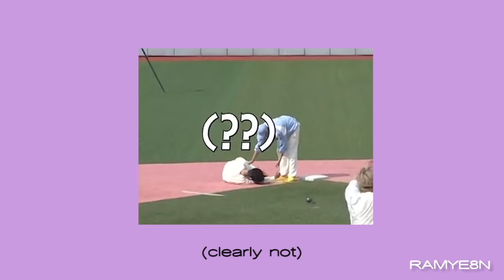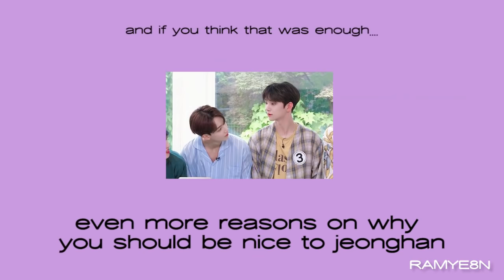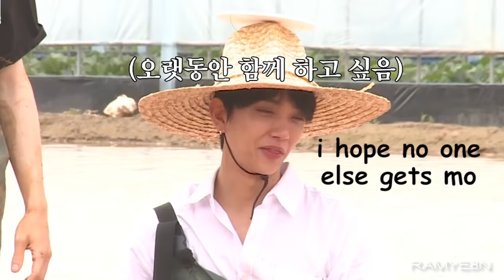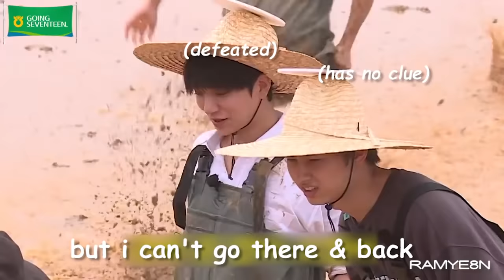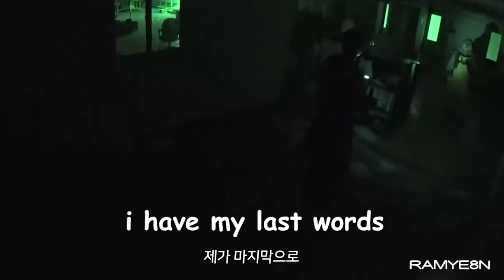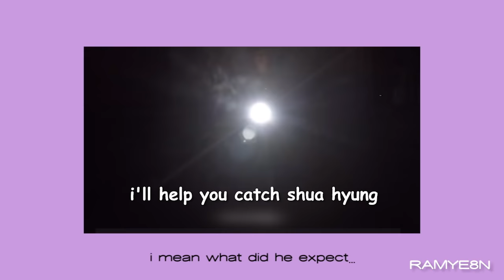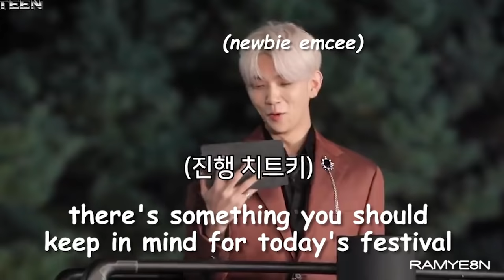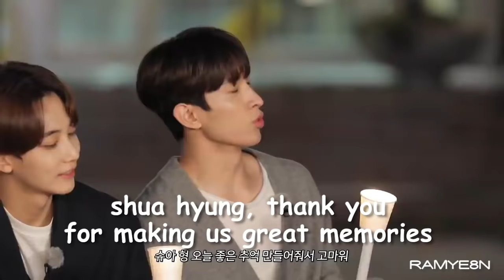seventeen's joshua & his series of (very) unfortunate events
wow ?? before anything else thank you sm for 1k subs this channel grew so fast :( ive been able to place a lot of effort in w ediitng bcos of school break !!! very glad to hear you guys like the videos :D i dont have an upload schedule since this is something i do for fun but i hope you still look forward to it, thank you soso much for the support you're all so sweet in the comments! :(

i noticed how many times shua's been unlucky recently HWJDAFKJ HELP MAYBE ITS COS HES TOO NICE ??? but yeah hoping he gets revenge one day jks hope you enjoed the video!

The edit is mine, please give rightful credit If reposting!

[tags]
going seventeen
seventeen funny moments
svt moments
joshua moments
joshua hong